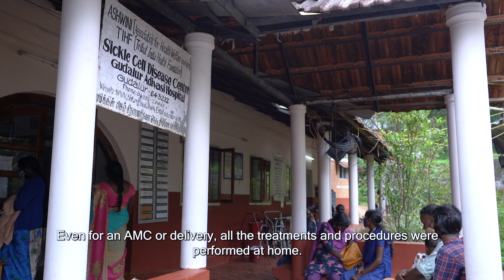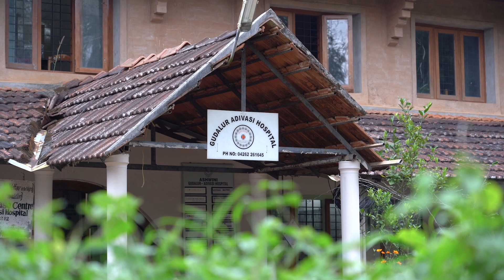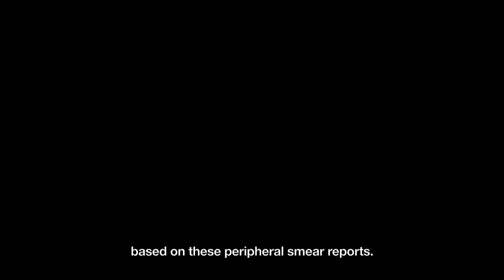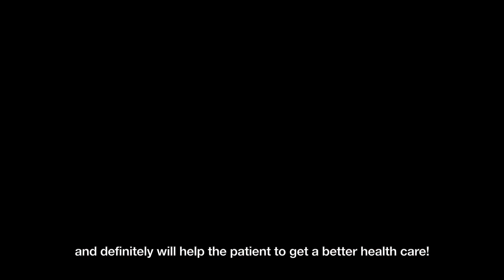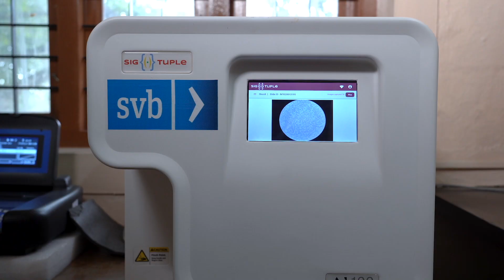AI and tele-pathology transforming healthcare for Gudalur's tribal population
A documentary on how SigTuple and Silicon Valley Bank collaborated to transform the health and lives of the Gudalur Adivasi community by introducing AI100 – an automated peripheral blood smear analyser – in the Ashwini Adivasi Hospital at Gudalur. Hear from clinicians, pathologists and healthcare workers on how this has had a positive impact on the healthcare facilities available to the community.

AI100 is a next generation diagnostic device, powered by AI. It enables digitisation of physical peripheral blood smear slides, AI assisted diagnosis, and remote review.